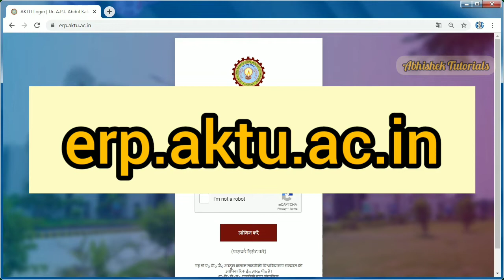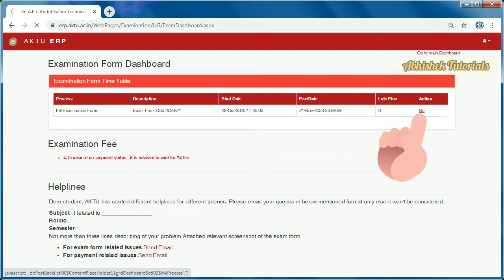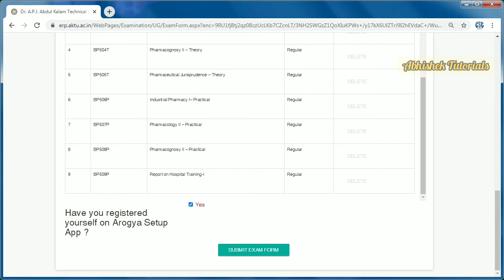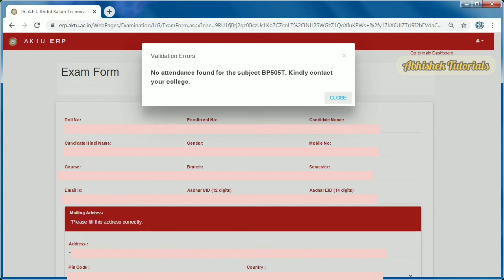How to Fill AKTU Examination Form 2020 || How to Fill AKTU Examination Form 2020-21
How to fill Odd Semester AKTU Examination form 2020-21

        I Hope this video will helpful for you. Thank you!!!